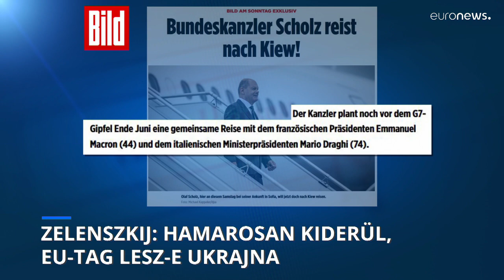Zelenszkij: Ukrajna az egész EU-t erősítheti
Ukrajnába látogat a német kancellár, a francia elnökkel és az olasz miniszterelnökkel még a G7-csúcstalálkozó előtt. Ursula Von der Leyen a hétvégén másodszor volt az országban az orosz-ukrán háború kitörése óta.